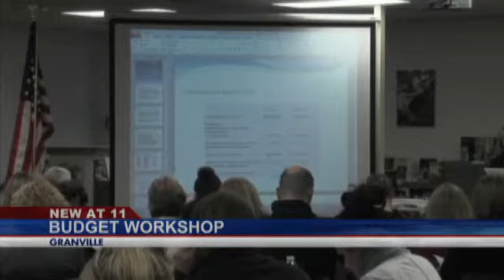Granville School Budget Workshop